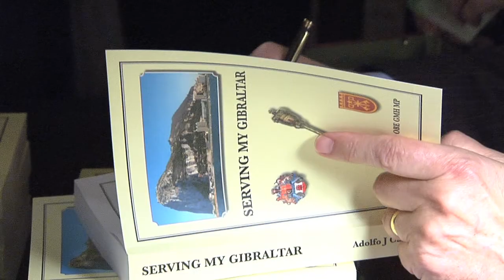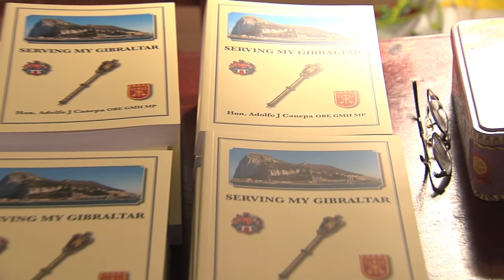Adolfo Canepa Publishes his Memoirs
Former Chief Minister and Leader of the Opposition, and now Speaker and Mayor, Adolfo Canepa, has released his new autobiography – Serving My Gibraltar. The book deals largely with his early political life, his days as deputy to Sir Joshua Hassan, the brief time spent as Chief Minister and then moves on to what he describes as ‘the wilderness years’ when the AACR fell apart.
Jonathan Sacramento spoke to him and first asked him what he meant when he described his first years in politics as ‘a baptism of fire’.